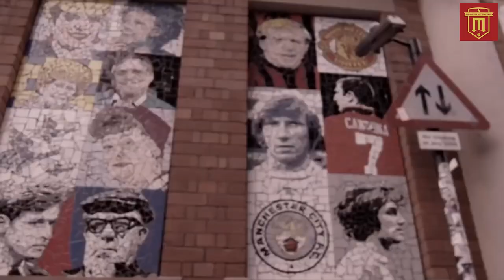TIN MU 16/7 : ERIKSEN CHÍNH THỨC GIA NHẬP MU | MARTINEZ LÊN MÁY BAY ĐẾN MANCHESTER